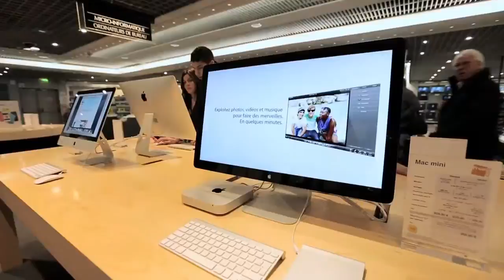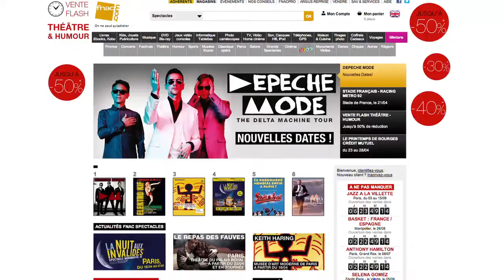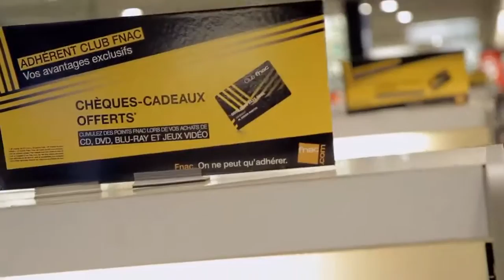GROUPE FNAC FILM PRESENTATION CORPORATE (agence Fantom)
Film de présentation du groupe Fnac, "carte d'identité" vidéo diffusée sur groupe-fnac.com le nouveau site institutionnel de la Fnac également réalisé par l'agence Fantom.
Conception : Agence Fantom / fantom.fr
Production : tetesaclaps.tv